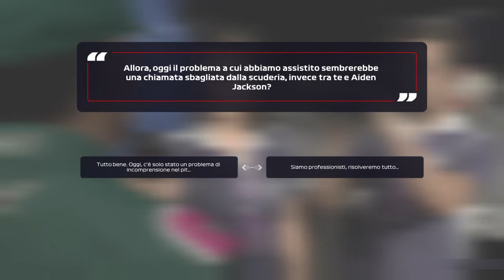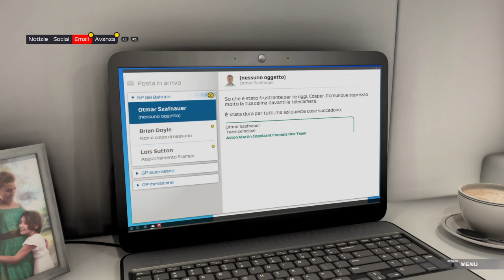F1® 2021 - Capitolo 8 (Casper Akkerman) (Ep. 9)